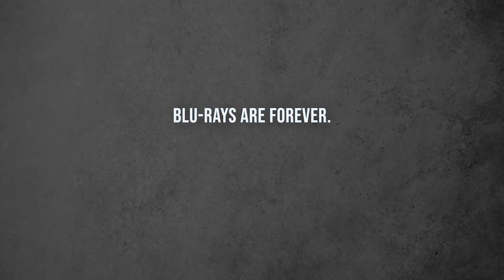Discotek Media Compilation Trailer - 2023 Q3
This sizzle trailer includes previews of:
Ultimate Muscle

Aim for the Ace (TV Series)
Aim for the Ace the Movie

Mazinkaiser vs Great General of Darkness